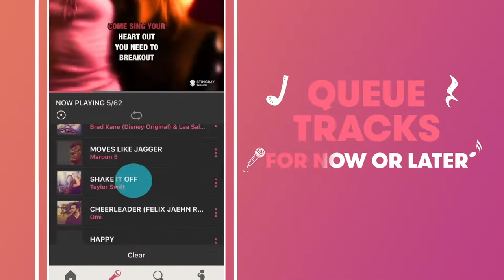Stingray Karaoke Mobile App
What’s better than karaoke? FREE KARAOKE! The full catalog of more than 20,000 licensed songs is now available totally free!